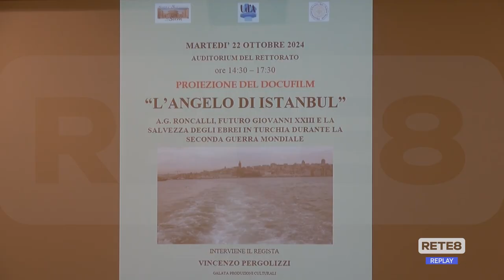Chieti - Docufilm su Papa Giovanni XXIII